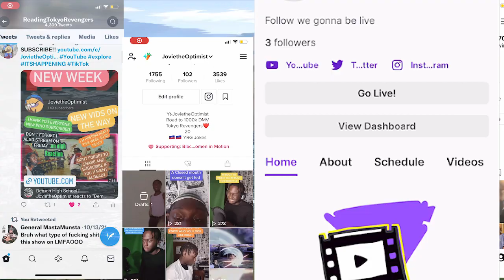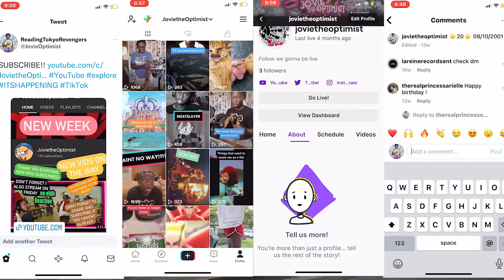JOVIETHEOPTIMIST OPENING 3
Music
    MONSTER TRIO BY PESO PETE
    I OWN ZERO PART OF THIS SONG IF YOU LIKE IT CHECK OUT THE HOMIE PESO PETE FOR ALL YOUR NERDCORE NEEDS!!